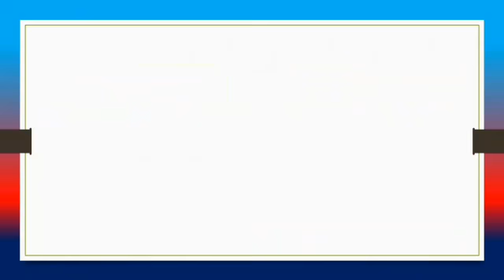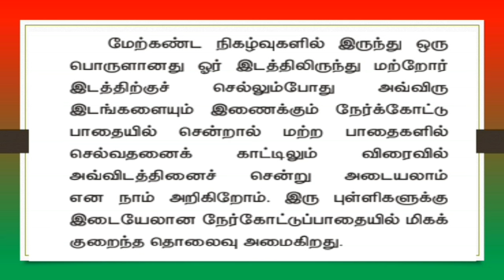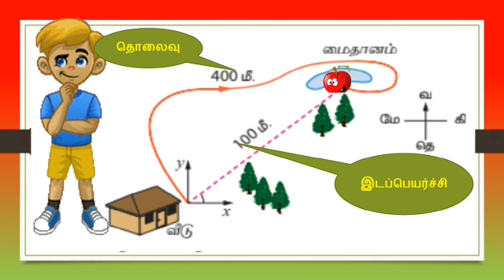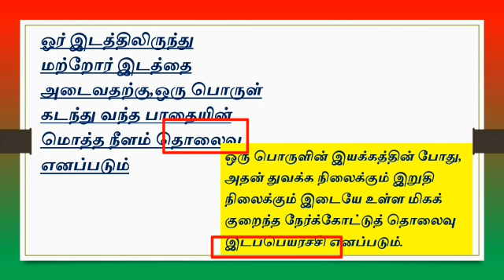விசையும் இயக்கமும்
ஏழாம் வகுப்பு -- அறிவியல்--முதல் பருவம்